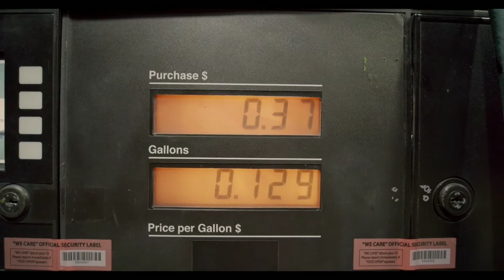Best powerful motivational video in hindi